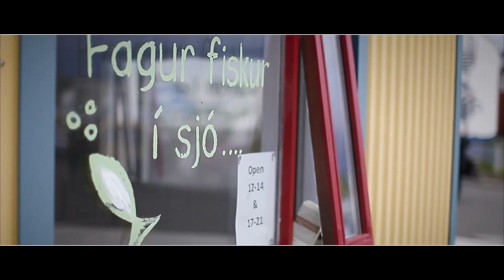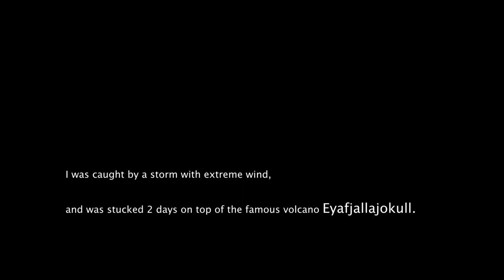ICELAND - 65°NORTH DOCUMENTARY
Probably everything started here.I mean my passion for photography.
It was in 1997, we were 4 friends and we did a bicycle trip around iceland.At that time , i was using a simple camera (a Canon AE-1 programm) equiped with a simple 50mm/1,8 FD lens ! I did probably my best still photography ever, but i was still frustated not having a wide angle...
I had to wait 15 years to come back there again with 2 other friends : Agnès & Sébastien.Instead of cycling , we drove 2000 km around Iceland. Nothing really change since 1997, except a bit more touristic.
The 3 first week we had a fantastic weather, lot's of sun and hot.Maybe too much, i was missing the dramatic dark icelandic clouds!lol
After the road trip , i wanted to do again the popular trekking between Skogar to Landmannalaugar .On the first day, i get caught after the first pass (after Fimmvorduskali near by Eyafjallajokul the volcano who erupted in 2010) by a sudden storm. I couldn't moved at all from where i was. I tried to came back to the pass and to the hut , but it was impossible. The wind was so strong that i was ejected on the ground!!! I had no choice to set up my tent as fast as i could before i got hypothermia. I tried to set up first on the snow , it was totally unsuccessfull , the wind was really too strong.
The only shelter i first found was in the lava field , really closed to the volcano. I stayed a couple of hours , but even there the wind started to make pieces of my poor shelter. I made a wall with rocks , but the wind was still laughing at me! When the rain stopped , i went outside looking for snow in order to have some fresh water. I finally found a deep hole in the snow which was the perfect shelter for me and my damaged tent. i stayed there 2 nights and 2 days inside waiting the wind, fog and rain stopped so i could run away from this "holly" place!
It was July 21st , and i didn't know that a new record of low pressure reach Iceland and gave birth probably to this strong wind ):
en.vedur.is/about-imo/news/nr/2504